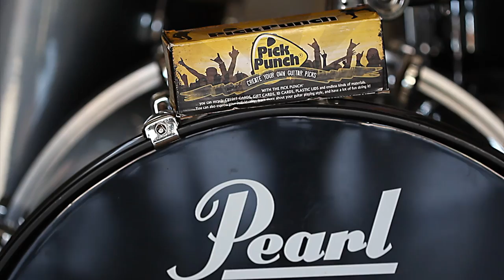Pick Punch | Wrappled.com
The Pick Punch is a cool gadget that every aspiring guitarist should have. Losing and misplacing picks happens all too often but with the pick punch, you can easily create custom guitar picks from your old credit cards, hotel room keys, student IDs, etc. Simply insert your old cards, line them up with the pick punch hole, press down and there you have it, a brand new guitar pick! Also, for your inner designer, the pick punch allows you to design and create your own creative custom guitar picks. Check out our music video above to watch just how cool the pick punch is!

Want a Pick Punch of your own?